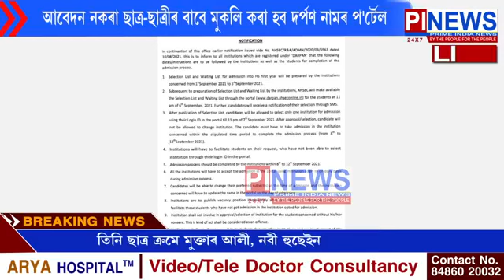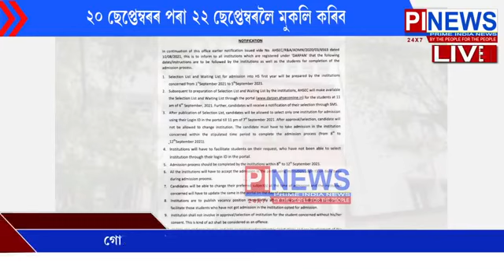১৮ ছেপ্তেম্বৰলৈ বূদ্ধি HS ৰ ১ম বৰ্ষৰ নামভৰ্তি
১৮ ছেপ্তেম্বৰলৈ বূদ্ধি HS ৰ ১ম বৰ্ষৰ নামভৰ্তি
আবেদন নকৰা ছাত্ৰ-ছাত্ৰীৰ বাবে মুকলি কৰা হব দৰ্পণ নামৰ প'ৰ্টেল
পৰ্টেলটো
২০ ছেপ্তেম্বৰৰ পৰা ২২ ছেপ্তেম্বৰলৈ মুকলি কৰিব
ছাত্ৰ-ছাত্ৰীৰ সুবিধাৰ স্বাৰ্থত পৰ্টেলটো মুকলিৰ সিদ্ধান্ত চৰকাৰৰ